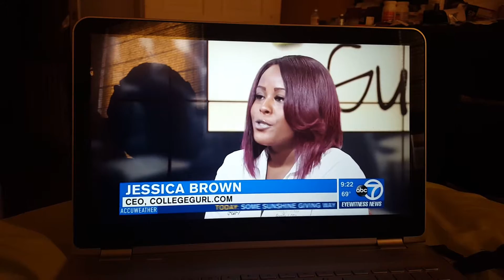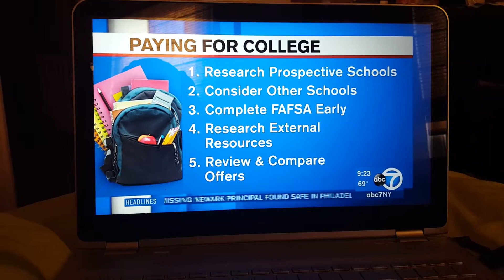College Gurl on ABC7NY - Sept 2, 2016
College Gurl (Jessica L. Brown) talks with abc7nyc Rob Nelson about strategies for paying for college. Announces availability of new book How to Pay for College When You're Broke.